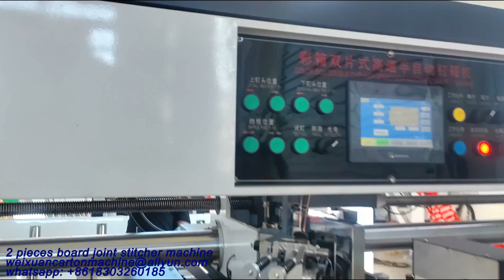China 2 pieces board joint corrugated carton box stitcher I double pieces box stitching machine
double pieces carton box stitcher machine
carton box stitcher machine
semi-auto 2 pieces stitcher
carton box stitching machine